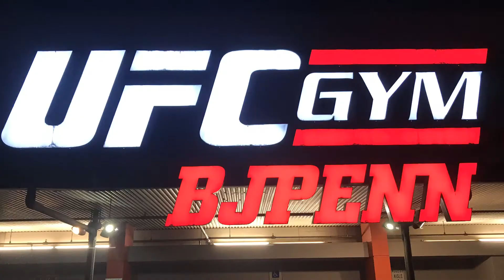Workout at UFC Gym Bj Penn Honolulu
A little broll/music video promoting fitness, myself, my place of business, and my homie. The music is by Hippie Sabotage and the song is Running Miles. Thank you to my homie Luis for the help and thank you again Hippie Sabotage for saying it is cool for me to use. Nothing for sale, all just cause I like working out, making videos, and good music.